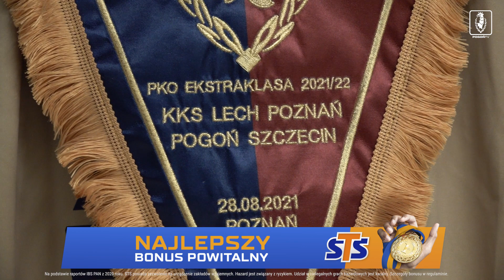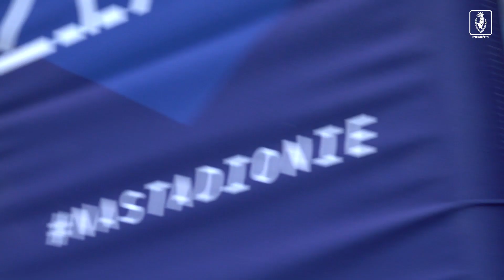Kulisy 2021|2022 | 8 | Doping i emocje od początku do końca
Po emocjonującej końcówce meczu Portowcy zremisowali z Lechem Poznań 1:1 w meczu 6. kolejki PKO BP Ekstraklasy. Gola dla Pogoni zdobył Luka Zahović. Udział przy bramce miał Kamil Grosicki, który na boisku pojawił się w drugiej połowie. Asystował z kolei Kacper Smoliński. Lech wyrównał w doliczonym czasie gry po strzale Pedro Tiby.